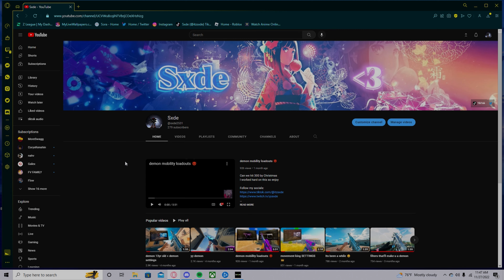snd demon + best filters for mw2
Watch in 1440pHD or 4K
lmk if yall want the settings
socials below!!